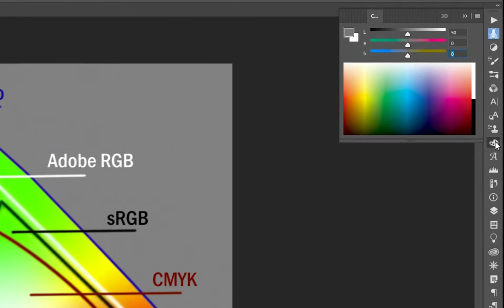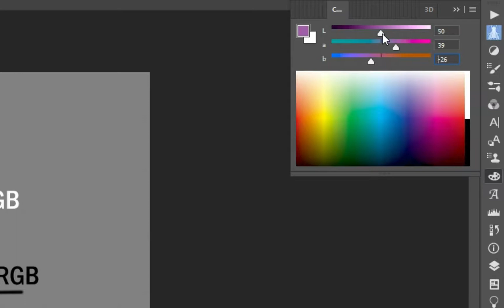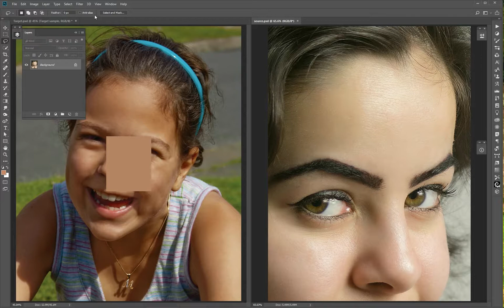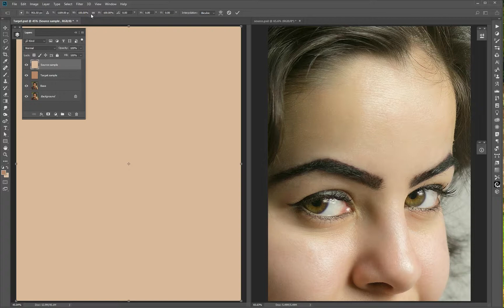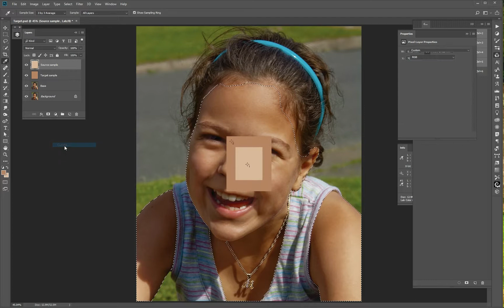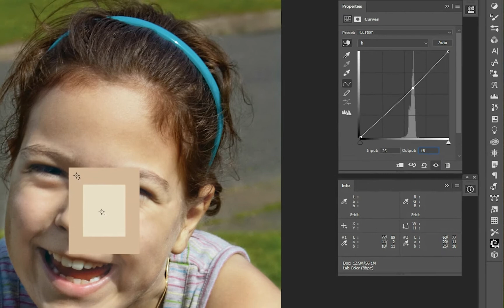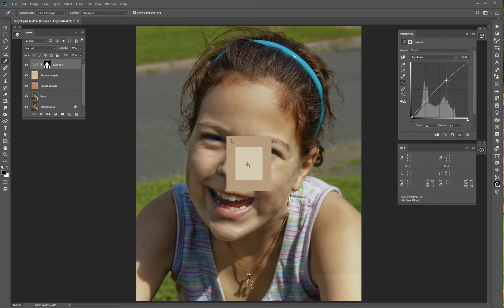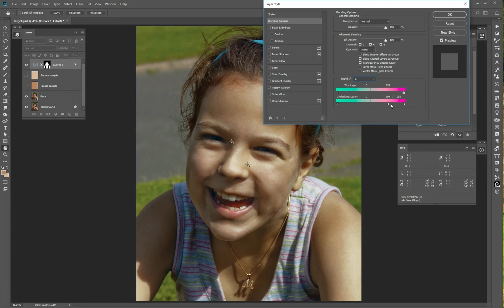How to Optimize Color Matching Workflow using Photoshop Lab Color Mode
A common issue in digital retouching is to match the colors in some area of an image (such as skin tones) with colors from another part of the image or from another image.

I show you here a Photoshop top method that along with an efficient workflow, gives the best results in most of the cases.

The most important trick used here is working in Lab color mode. The Lab gamut exceeds those of any other color modes. Converting to Lab mode do not involve any loss of color information, so it is a non-destructive operation.

More than that, one of the biggest differences between Lab and RGB is that Lab separates completely grayscale information (the luminance) from color information.

This makes it possible to change the color without affecting the contrast between the lighter and darker shades or conversely, to adjust the luminosity while preserving the chromatic tone.